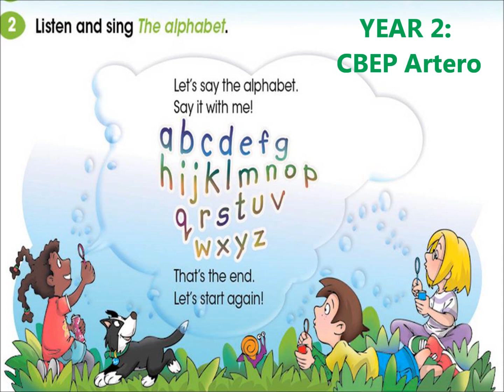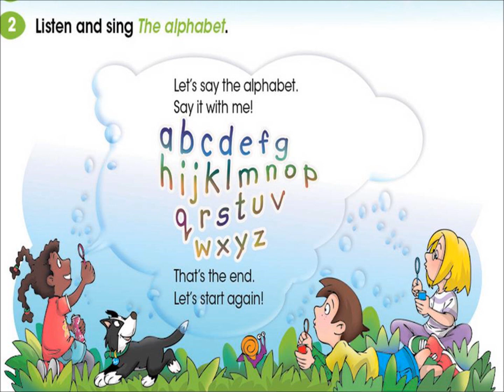Year 2 Unit 0 The alphabet song